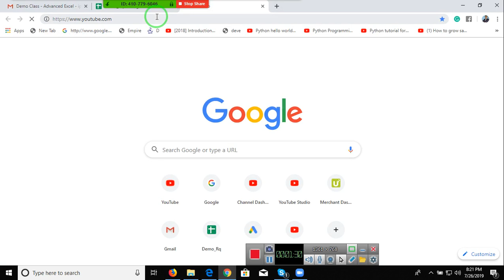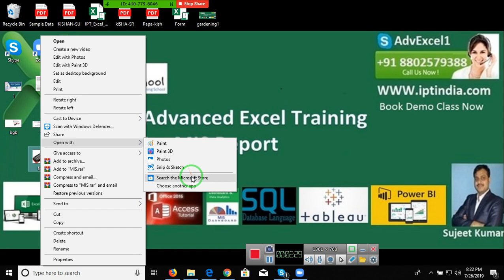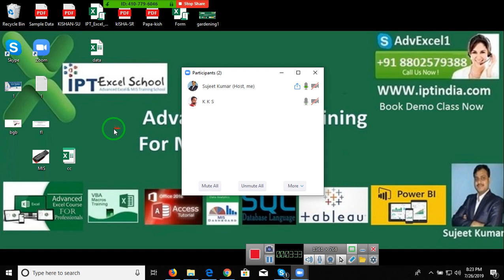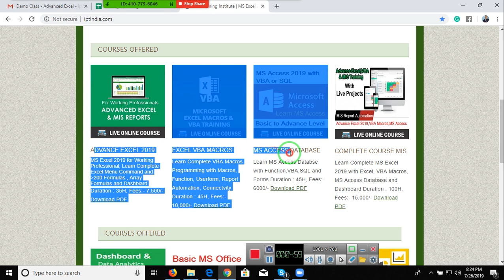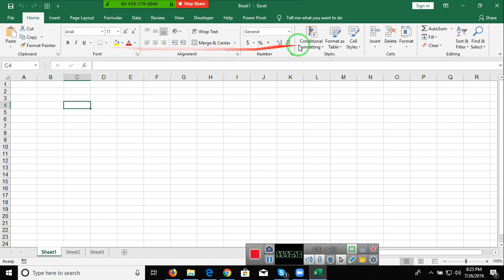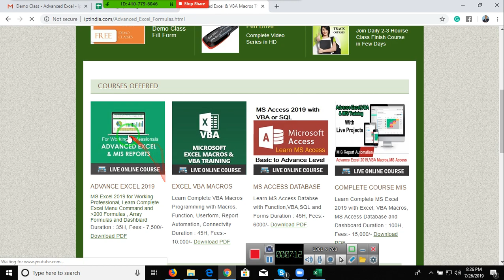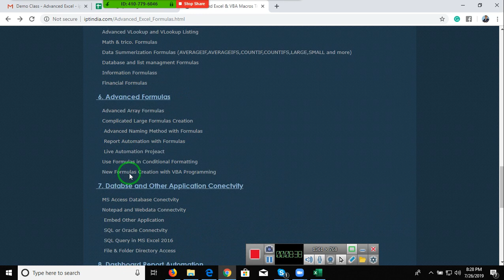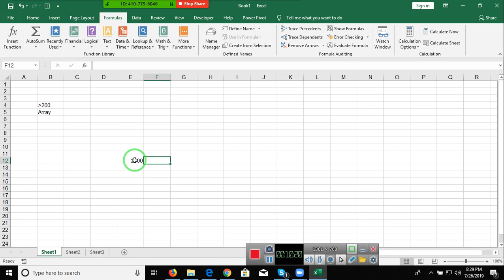Join Live Interactive Online One to one Advanced Excel